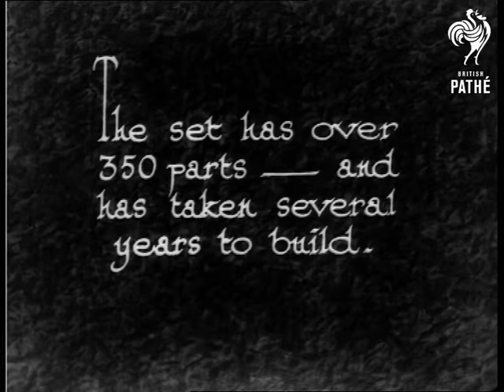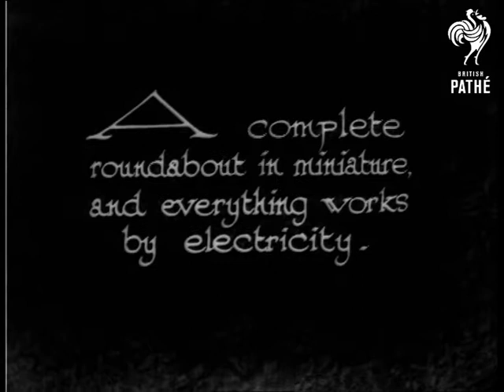Round About A Roundabout! (1933)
Subtitle of this story is "A Study in miniature at Upton-on-Severn." (Hereford and Worcestershire) Introductory title reads: "We know of a wonderful model tractor and a Circus Roundabout that would just keep young Bill awake all night thinking about it - "  High angle shot of a model tractor moving across a bridge.  Looks like a steam driven model which pulls along carriages on wheels behind it.

"The set has over 350 parts - and has taken several years to build."  C/U of the tractor which has the words: "Electric Galloping Horses" painted on the side.  C/U of another part of the model.  M/S of man placing this second part of the model onto a stand.  C/U of him turning a handle.  C/U of the top of the model rotating.  Parts are gradually added to the model to turn it into a model of a fairground ride.  There is a steam driven pipe organ as part of the model and "Fifty-six galloping horses"

We see the entire model in operation - a cat relaxes under the table.  "A complete roundabout in miniature - and everything works by electricity."  C/U of man switching it on.  Various shots of the roundabout in operation.

 FILM ID:980.16